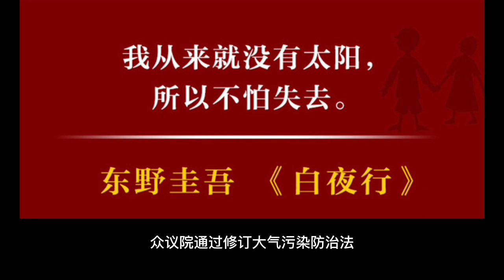白夜行 第35集